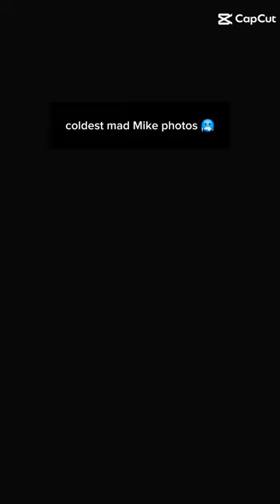Coldest Mad Mike photos 🥶